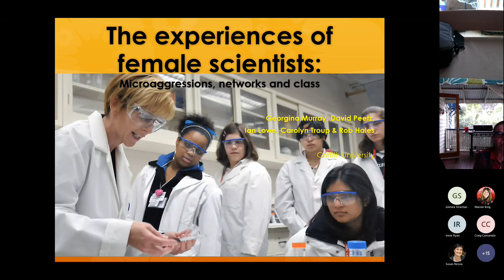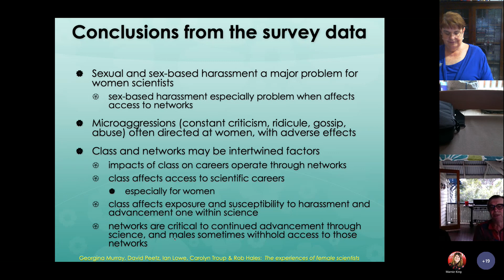David Peetz Gina Murray - The experiences of female scientists